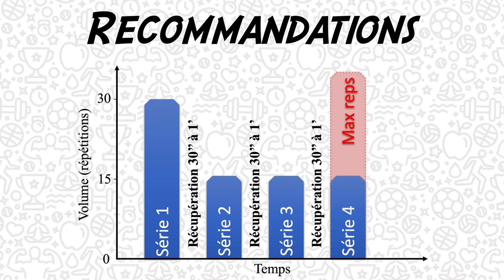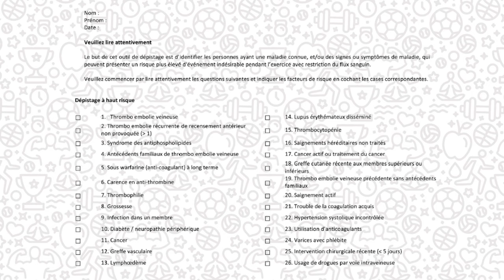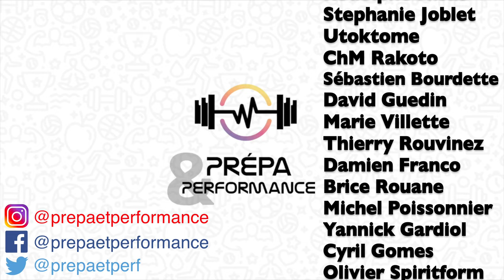On a testé pour vous #11 : Le BFR de Recoverfun (blood flow restriction, hypertrophie, force,...)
Cette vidéo est un test matériel du pack de BFR (blood flow restriction) de la marque Recoverfun. Il permet une application des méthodes BFR de façon sécuritaire et à l'aise, grâce au un produit bien fini ergonomiquement.
Nous profitons de ce sujet pour discuter des mécanismes et intérêts de l'application du BFR dans le domaine de l'entraînement et de l'activité physique adaptée.

SOMMAIRE :
00:00 - Introduction
01:10 - Précisions
01:41 - Présentation produit
02:14 - Outils disponibles
02:35 - Fonctionnement
03:19 - Méthodes
04:48 - Mise en place
05:33 - Intérêts
06:54 - Précautions
08:29 - Les « plus »
09:20 - Les « moins »
09:56 - Avis personnel
10:09 - Conclusion
10:40 - Générique
10:49 - Bêtisier

REFERENCES :
- "Low intensity blood flow restriction training: a meta-analysis", Loenneke & al., 2012.
- "The application of blood flow restriction: lessons from the laboratory", Mattocks & al., 2018.
- "A method to standardize the blood flow restriction pressure by an elastic cuff", Abe & al., 2019.
- "The perceived tightness scale does not provide reliable estimates of blood flow restriction pressure" , Bell & al., 2019.
- "Proximal, distal, and contralateral effects of blood flow restriction training on the lower extremities: A randomized controlled trial", Bowman & al., 2019.
- "Blood Flow Restriction exercise: considerations of methodology, application, and safety", Patterson & al., 2019.
- "Does Blood Flow Restriction Therapy in Patients Older Than Age 50 Result in Muscle Hypertrophy, Increased Strength, or Greater Physical Function? A Systematic Review", Baker & al., 2020.
- "The effect of blood flow restriction exercise on exercise-induced hypoalgesia and endogenous opioid and endocannabinoid mechanisms of pain modulation", Hughes & Patterson, 2020.
- "Application and effects of blood flow restriction training", Tegtbur & al., 2020.
- "Blood Flow Restriction Training for Athletes: A Systematic Review", Wortman & al., 2021.
- "Low-Intensity Resistance Training with Moderate Blood Flow Restriction Appears Safe and Increases Skeletal Muscle Strength and Size in Cardiovascular Surgery Patients: A Pilot Study", Ogawa & al., 2021.
- "Application of Current Knowledge of Blood Flow Restriction Training for Use on Upper Extremity Injuries", Stevens & al., 2022.
- "Blood Flow Restriction therapy and Its use for rehabilitation and return to sport: physiology, application, and guidelines for implementation", Cognetti & al., 2022.
- "Fiche pratique d'utilisation du blood flow restriction (BFR)", Braga & al., 2023.